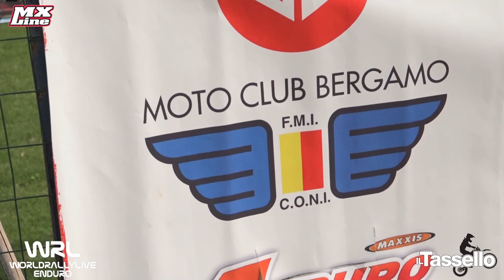REPORT 2° PROVA CAMPIONATO ITALIANO ENDURO UNDER23/SENIOR 2020 - ANTEGNATE (BG)